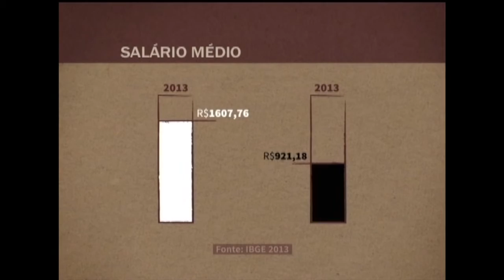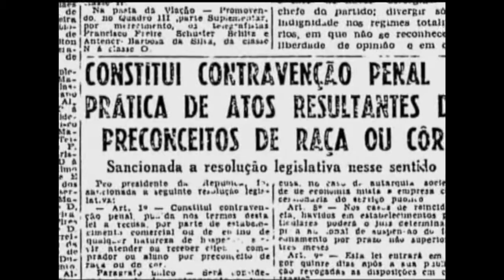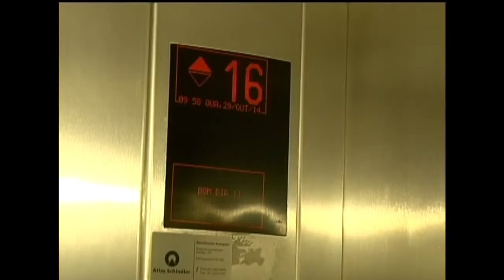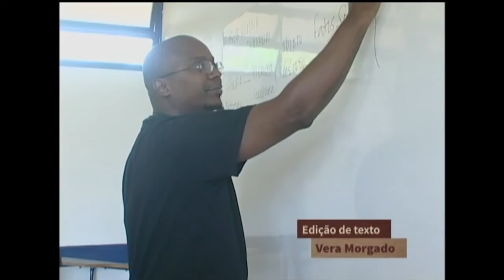Estatuto da Igualdade Racial amplia o acesso do negro na inclusão social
CENAS DO BRASIL - 30.07.15: O Estatuto da Igualdade Racial comemora cinco anos de conquistas. Aprovado em 2010, o Estatuto, tem o objetivo de combater o racismo, promover a igualdade de direitos  e valorizar a contribuição africana para formação de identidade brasileira. O secretário de Políticas de Ações Afirmativas, da Secretária de Políticas de Promoção da Igualdade Racial Presidência da República, Ronaldo Barros, e o professor e pesquisador do Núcleo de Estudos Afro-Brasileiros da Universidade de Brasília, Nelson Inocêncio, participam do debate no Cenas do Brasil.